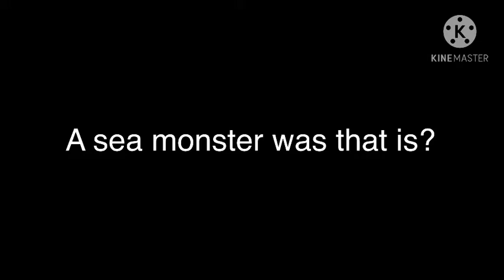UFO Devil Caught in Google maps